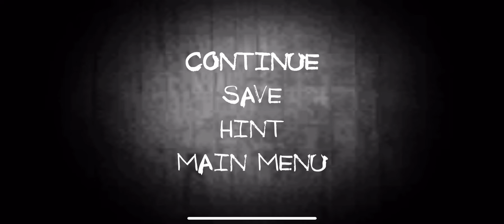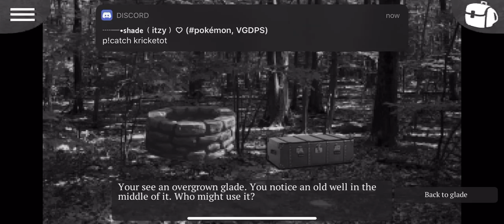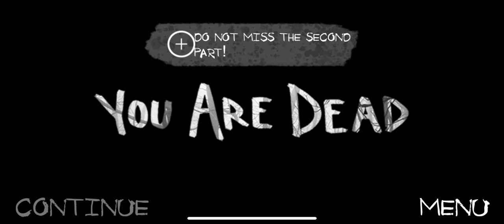The Darkest Woods part 1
That was interesting I’ll leave it at that